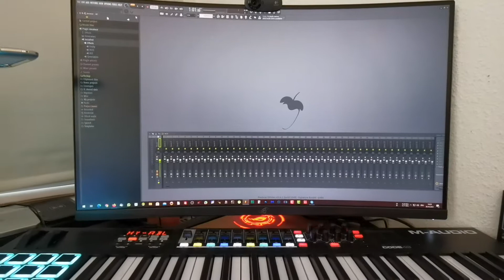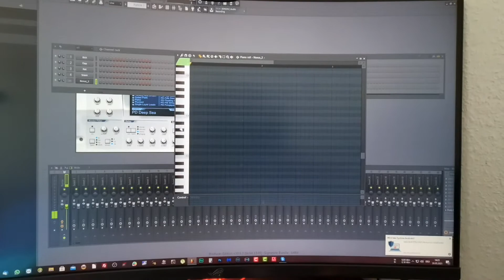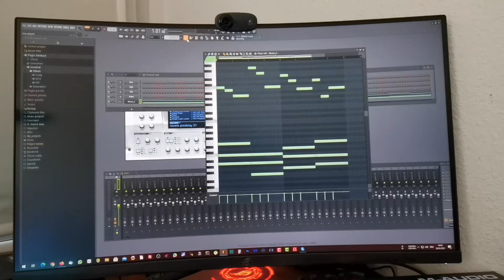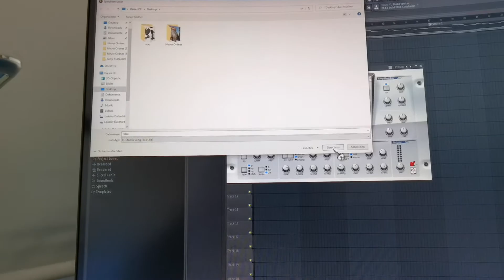как создается RELAX музыка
В этом видео я быстро покажу как создается RELAX музыка.